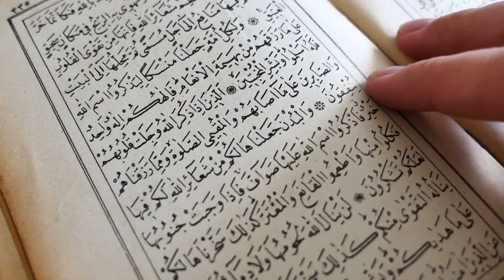Urdu Naat Whatsapp status || Mufti Hafeez Ur Rehman Tahir..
UrduSajidKhanKaySath we bring videos in Urdu zaban Through this channel, you will get more and more informative videos about Urdu zuban. Thanks and stay Blessed..